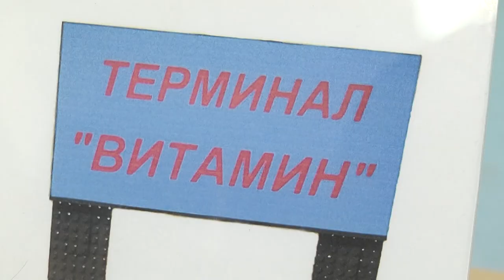В лицее №14 состоялся смотр-конкурс робототехники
Техническое творчество приобретает все большую популярность у подрастающего поколения. Так, по инициативе щелковских активистов «Молодой гвардии» в лицее №14 состоялся смотр-конкурс робототехники. Подробности у нашего корреспондента.